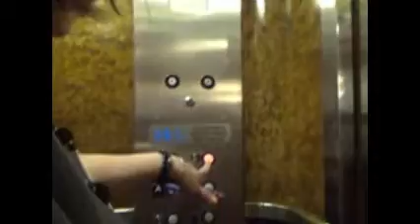3 Days on set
3 Days on set